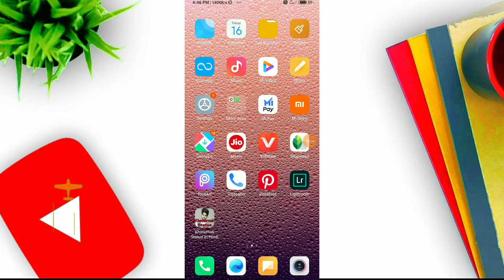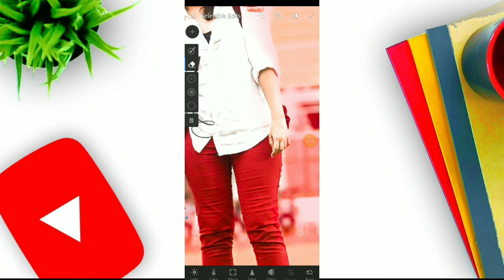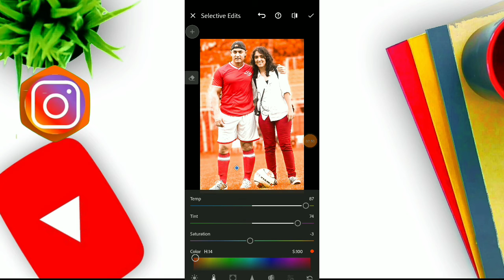Lightroom orange tone new trick 2020 / photo me orange tone kse dale .............................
Hi friends,

Friends aapko is channel me bhot kuchh sikhne ko milega jse edting kse krte hai

Edting kse kre
Snapseed se edting kse kre
Picsart se edting kse kre  background change kse kre  photo me effect kse dale   photo ko hd kse bnaye  photo ki Clearty achhi kse bnaye   stylish edting  smoke edting  double toon